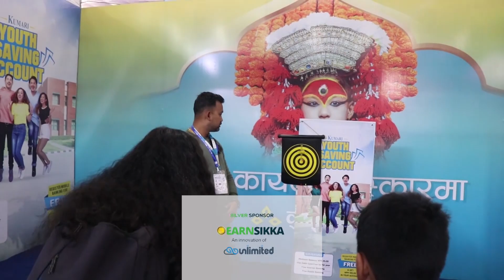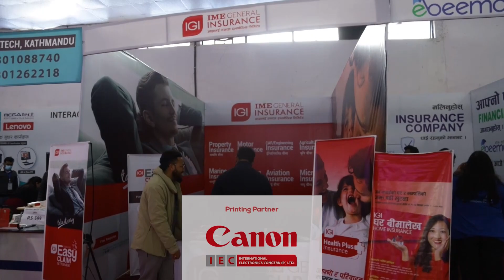S-Power CAN Info-Tech 2024 in association with HMC DAHUA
25th February 2024, Kathmandu

The 29th edition of the CAN Infotech Fair is currently underway at the Bhrikuti Mandav Exhibition Hall.

The primary sponsor of CAN Info-Tech 2024 is SPowerBPE, with HMC DAHUA as the secondary sponsor.

ICT Frame is an online magazine for the community belonging to information and communication technology which also provides two versions of magazine based on native and international language. It has its headquarters in Nepal situated at New Baneshwor, Kathmandu. ICT Frame serves the need of today's world which is occupied mostly with the ideas relating to information technology. It has been helping out Nepalese youths providing different perspectives regarding the development of Information Technology in Nepal.
ICT Frame provides regular viewers with the current advancement in the IT field as well as the challenges the new generation might have to face. It has been providing several ideas regarding the prosperity of the IT field and introduced people with a topic for discussion regarding the field itself. ICT Frame provides a platform to those Nepalese youths who have a passion on IT and wants to optimize their skills in order to confront current issues in Nepal.